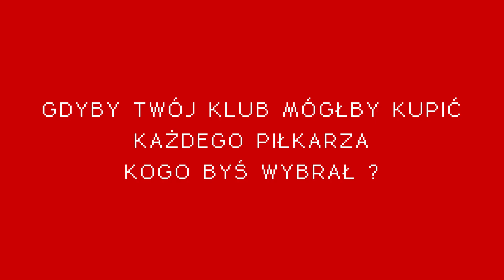Wywiad z Patrykiem Rzepką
Montaż - RPM StudioMovie